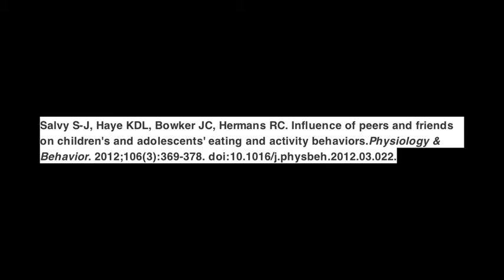Peer Influence on Eating Behavior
Salvy S-J, Haye KDL, Bowker JC, Hermans RC. Influence of peers and friends on children's and adolescents' eating and activity behaviors. Physiology & Behavior. 2012;106(3):369-378. doi:10.1016/j.physbeh.2012.03.022.